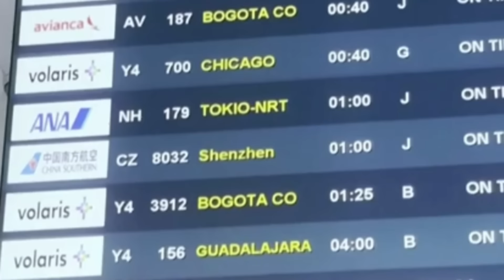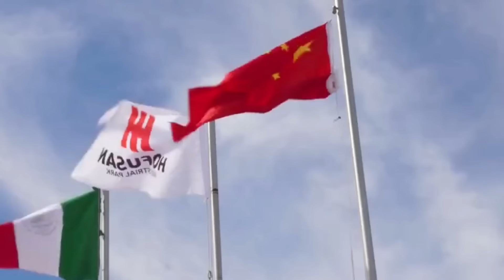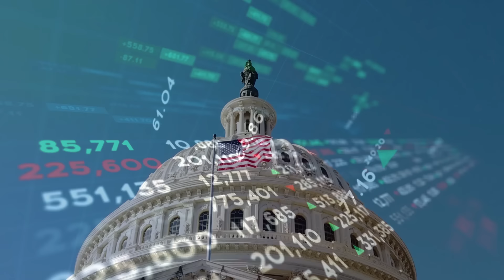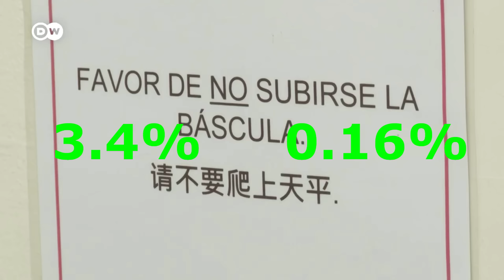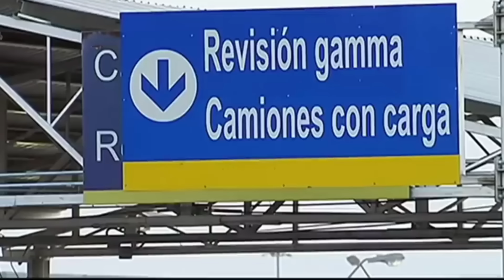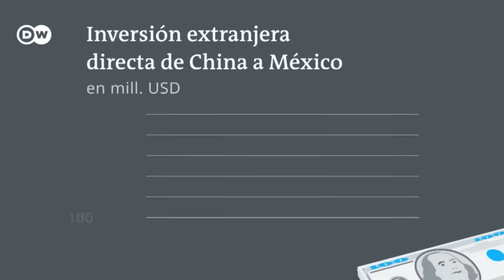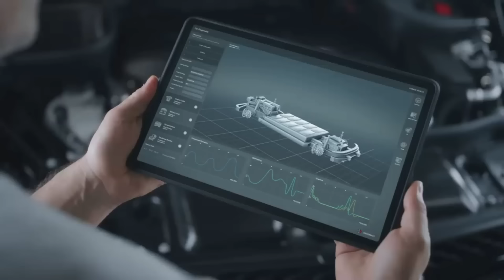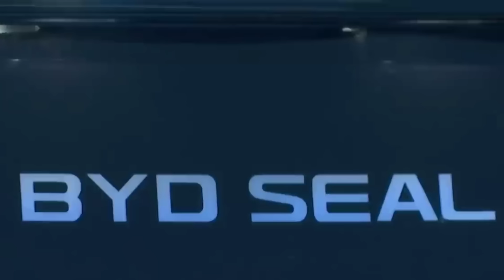Cómo CHINA Está Transformando a MÉXICO en una POTENCIA ECONÓMICA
¡Descubre cómo China está transformando a México en una potencia económica a través del nearshoring! En este video, exploramos por qué las empresas chinas como BYD, Changan, JAC, Geely, Shein, Pinduoduo y Alibaba están invirtiendo fuertemente en México y cómo estas inversiones están impulsando el crecimiento económico del país. Analizamos el impacto del nearshoring y cómo México se está posicionando como un centro clave para la producción y distribución en América Latina. ¡No te pierdas esta oportunidad de entender las nuevas dinámicas del comercio global y cómo puedes aprovechar estas tendencias para tus negocios!

🔍 Temas que cubrimos:

Razones detrás de las inversiones chinas en México
Impacto del nearshoring en la economía mexicana
Casos de éxito de empresas chinas en México
Oportunidades y desafíos para el futuro económico de México
Ideal para: Empresarios, inversores, economistas, y cualquier persona interesada en el crecimiento económico y las oportunidades de negocio en América Latina.

Aquí está mi código para que logres beneficios exclusivos: LMA-2446836